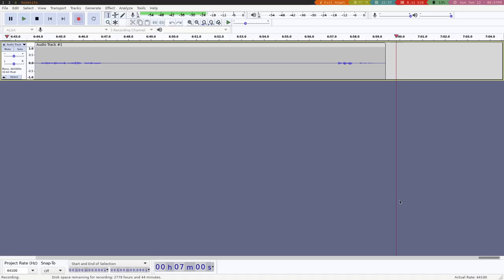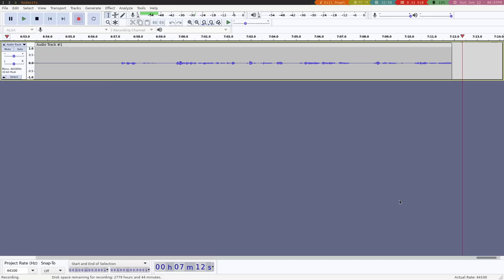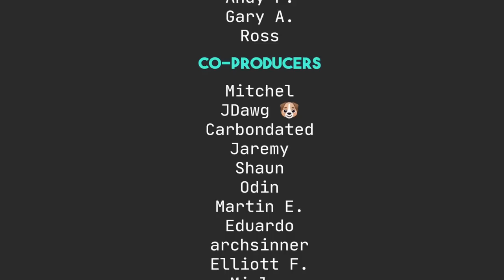5 Things Linux Could Learn from MacOS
Today I talk about a few things that MacOS does really well that Linux could learn from.

Robert M.

Syd A.

Maeglin, Jackson Knife and Tool, Steve A, CyberGuyLinux, Garrick, Samuel, TGB, Keith,  Andy P., Gary A., Ross

Mitchel, Joris AKA JDawg, carbondated, Shaun, Jeremy, Odin, Martin, Eduardo S., archsinner, Elliott F.,  Mislav

Marek, Camp514, Joshua Lee,  Peter, Crucible, Darkbadits6,  Primus, PM, rlocone, Phillip